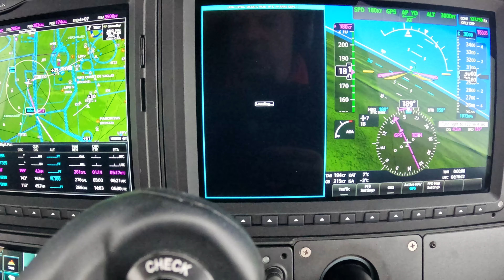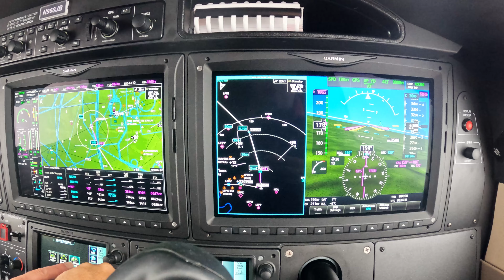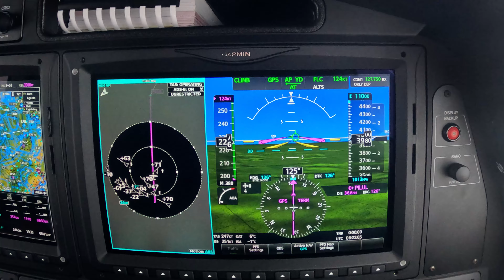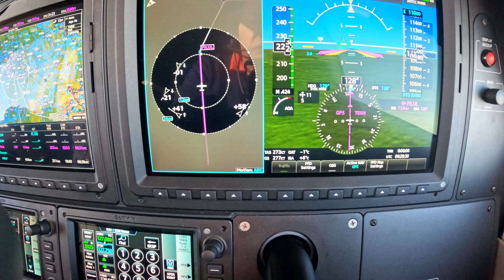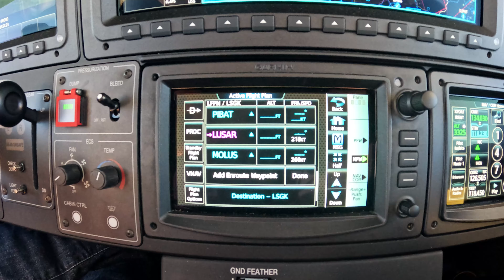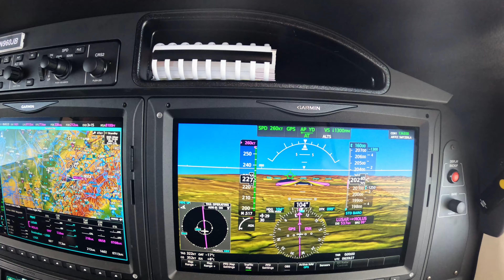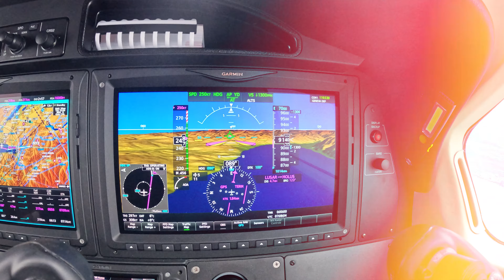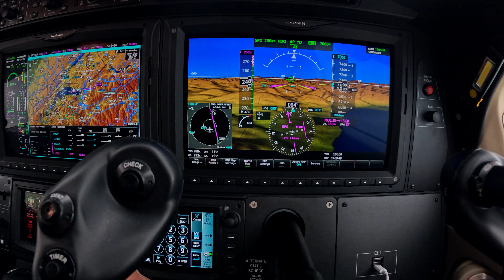En route pour les Alpes Suisse en TBM 960 ✈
Dans cette vidéo, je vous emmène en aventure aérienne vers les Alpes Suisses à bord du TBM 960.

Suivez-moi dans ce vlog de pilote privé pour une expérience inoubliable! aviation pilotRejoignez-nous pour ce voyage inoubliable et laissez-vous émerveiller par la beauté des paysages européens depuis les airs.